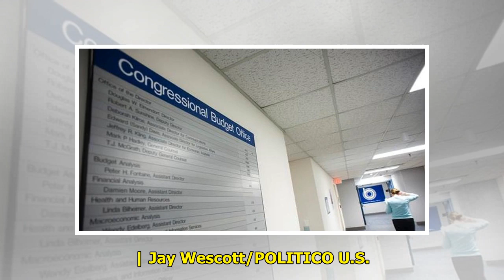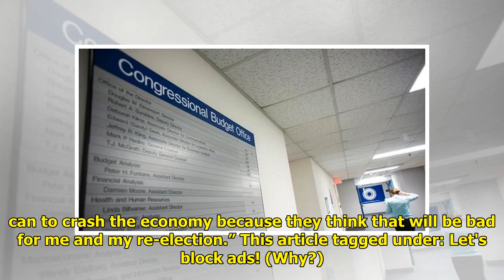‘Gradual’ economic slowdown predicted through 2023 | Breaking News USA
CBO also forecast in its report that debt held by the public will grow steadily over the next decade, from 79 percent of GDP this year to 95 percent i...